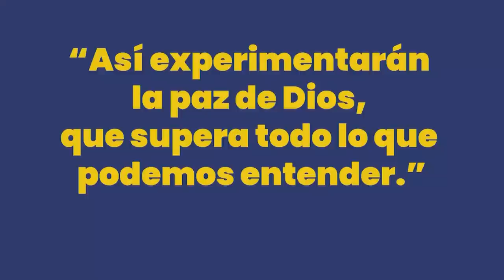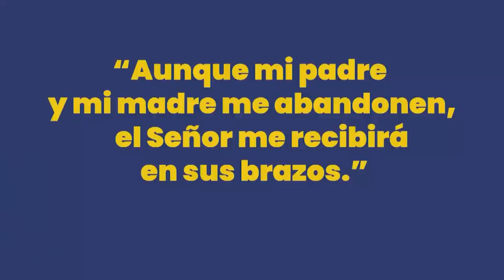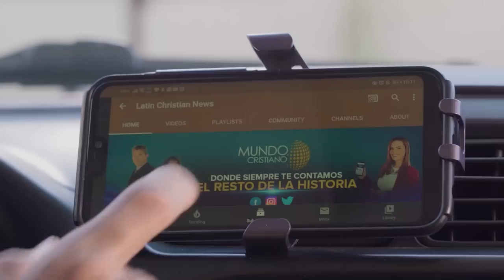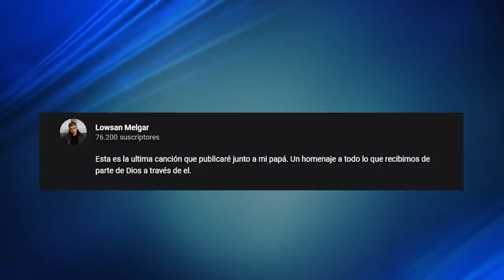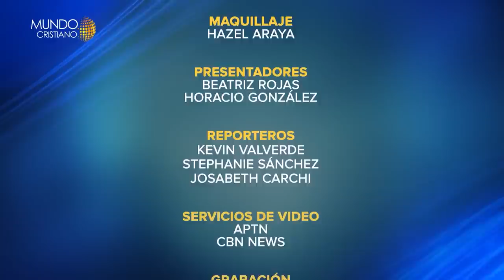Varios artistas hacen concierto web para ayudar frente a la pandemia.